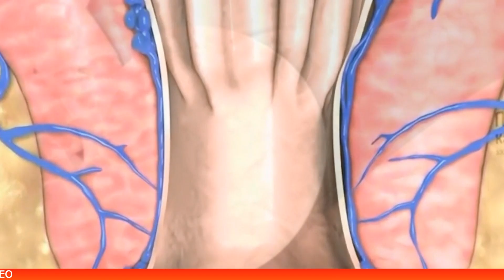Средство от геморроя ПРОКТОЛЕКС купить, цена, отзывы. Крем ПРОКТОЛЕКС - лечение геморроя без боли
Крем Проктолекс - высокоэффективное средство для лечения геморроя! Мазь Проктолекс полностью состоит из растительных компонентов, которые быстро улучшают состояние тканей прямой кишки. Средство используется и с лечебной, и с профилактической целью. Оно показано при прогрессировании варикозных патологий в органах малого таза и при склонности к развитию геморроя. Проктолекс отзывы от излечившихся имеет только положительные. На Проктолекс цена в период акции снижена! Геморрой вас больше не побеспокоит!

Мазь от геморроя Проктолекс практически не имеет ограничений к применению, что обусловлено его натуральным составом. Препарат Проктолекс рекомендуется для терапии геморроя корящим и беременным женщинам, лицам всех возрастных категорий. Проктолекс комплекс от геморроя имеет сертификаты качества, полученные на основании проведенных тестов. В ходе исследований была доказана полная безопасность и высокая эффективность применения средства. Также в интернете можно найти множество положительных отзывов пациентов о средстве Проктолекс. Люди отмечают, что ранние стадии геморроя быстро устраняются с помощью рассматриваемого препарата, без использования других медикаментозных средств. К другим плюсам средства относят экономичность его использования, удобную упаковку и безопасность. Терапевтический эффект после применения наблюдается на 2-3 день.

Комплекс Проктолекс состоит из капель и крема-мази. Средства нужно использовать одновременно, для достижения лучшего терапевтического действия. Флакон оснащен встроенной капельницей, благодаря которой легко рассчитать дозировку препарата. 10 капель предварительно разбавляют в чистой воде и выпивают трижды в день. Детям в разведенную жидкость можно добавить 1 ч. л. меда для улучшения вкусовых свойств средства. Средний курс терапии – 30 дней, но лечение может быть продлено по рекомендации врача. Лекарство Проктолекс от геморроя используют в соответствии с правилами, указанными в аннотации.

Продолжительность использования крем-мази – 2 недели, 2 раза в день. Если признаки заболевания не исчезают, то можно увеличить кратность нанесения средства до 5 раз в сутки, а по исчезновению симптоматики проблемы сократить до 2 раз. Проктолекс цена в аптеке, проктолекс аналоги, проктолекс в аптеке, геморой, проктолекс инструкция, проктолекс инструкция по применению, проктолекс реальные отзывы, проктолекс развод, проктолекс капли, аптека проктолекс, проктолекс инструкция цена, проктолекс отзывы цена, проктолекс инструкция по применению цена, проктолекс инструкция отзывы, проктолекс инструкция по применению отзывы, проктолекс инструкция по применению цена отзывы, проктолекс мазь цена, проктолекс москва, капли проктолекс.

Крем мазь Проктолекс купить в аптеке не получится, так как он продается только на официальном сайте производителя. Крем от геморроя купить можно перейдя по ссылке в описании! Проктолекс - это лечение геморроя без боли!

Лечение геморроя без боли Проктолекс отзывы -